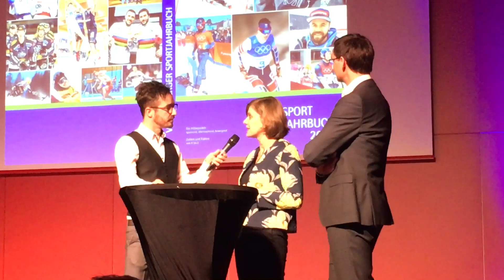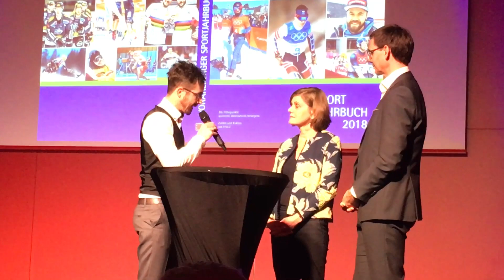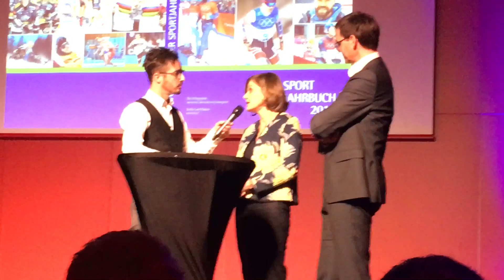Vorarlbergs Sportjahrbuch 2018: Interview mit LR Barbara Schöbi-Fink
Sportlandesrätin Barbara Schöbi Fink nimmt im Interview zum Sportjahr 2018 Stellung und die Höhepunkte. Aber auch der Breitensport nimmt einen großen Stellenwert ein.